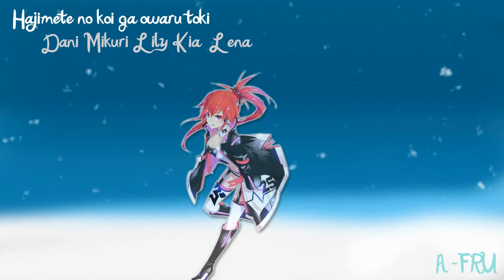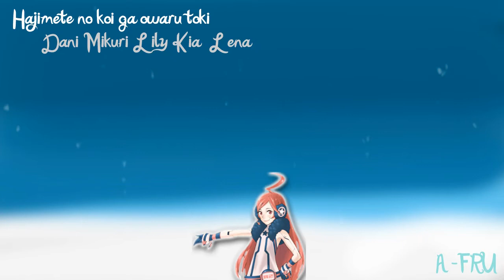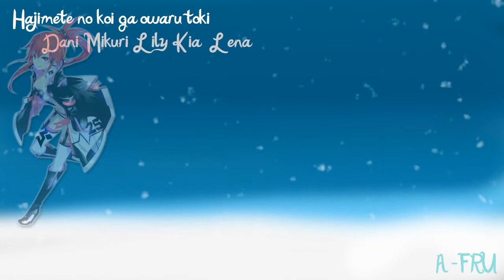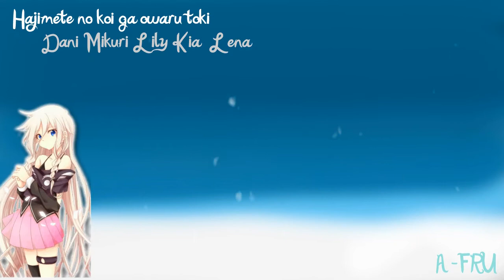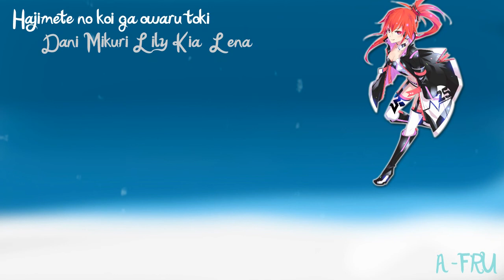【A-FRU】《歌ってみた》 Hajimete no Koi ga Owaru Toki 『初めての恋が終わる時』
A-FRU's 9th release
Hajimete no Koi ga Owaru Toki (初めての恋が終わる時) "When the First Love Ends "

Cast(In order of solo's):
❀Lily
❀Dani
❀Miru
❀Lena
❀Kia

Original:
♣Song: Hajimete no Koi ga Owaru Toki (初めての恋が終わる時)
♣From: Vocaloid (ボーカロイド)
♣Artist: Miku Hatsune (初音ミク)

Lyrics:
❥Coded: Luru [Airiii93]
❥Romaji: google.com (I can't remember anymore xD)

Mixing/Mastering:
✰Harmonies: From the original
✰Graphics/Video: Enve [Dazzundee]
✰Audio/Uploading: Luru [Airiii93]
Ahem... We haven't really release new collabs lately cuz I have kind of lost my passion of mixing, but I try to get it back... I promise!

BUT ANYWAY! I love this collab! So many pretty voices so beautiful! LOVE LOVEEE! :3

ENNI LOVE YOU FOR MAKING THIS VIDEO!ASDFGHJ!
This is a cover. For Fans, By Fans. We own nothing but our voices!